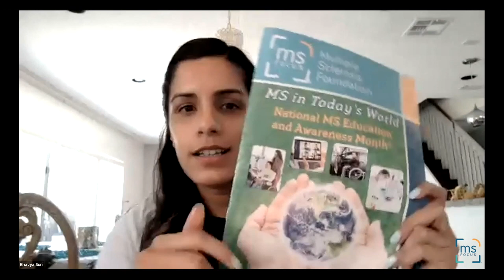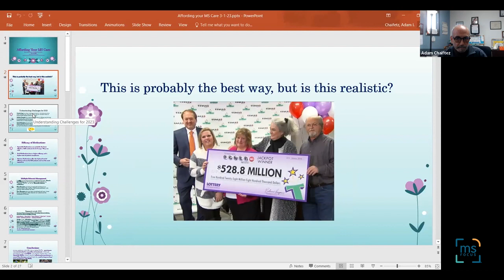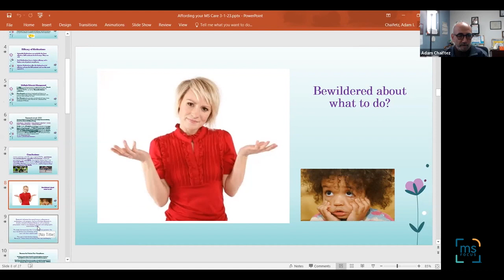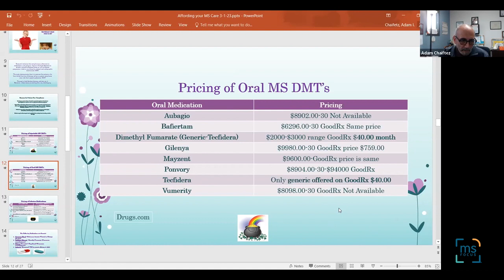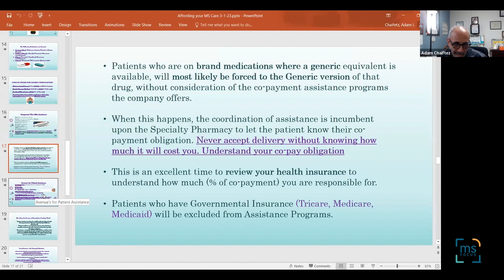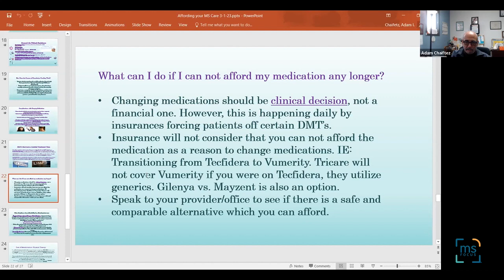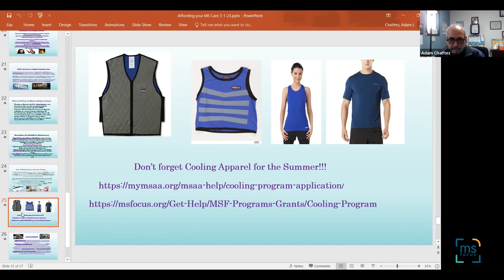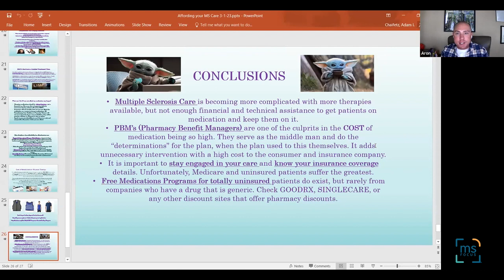Adam Chaifetz, DC, MSCS: Affording Your MS Care: NSEAM 2023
Adam Chaifetz, DC, MSCS: Affording Your MS Care: NMSEAM 2023